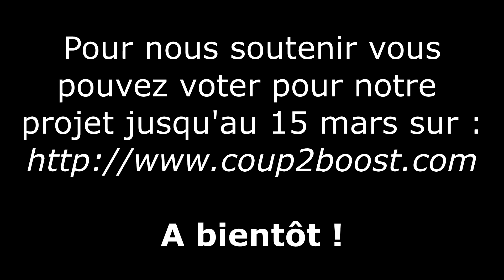Petit récap' d'Aquapon'SEE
Aujourd'hui une petite vidéo récapitulative du système à l'heure actuelle (Février 2018)

Pour rappel, si vous voulez soutenir notre projet, vous avez jusqu'au 15 mars 2018 pour voter pour Aquapon'SEE​ et nous aider à remporter le concours Coup2Boost​ !